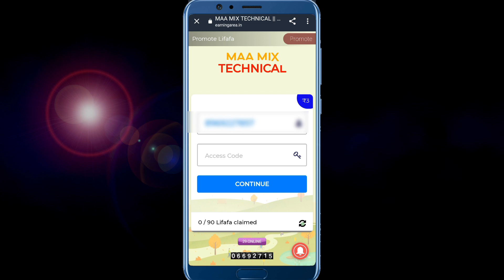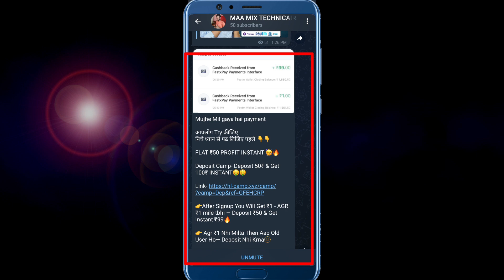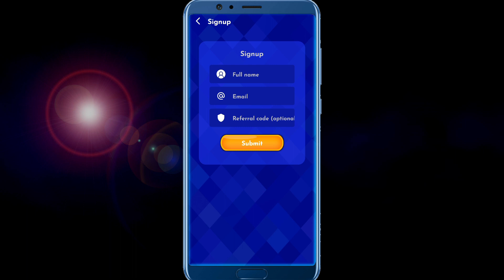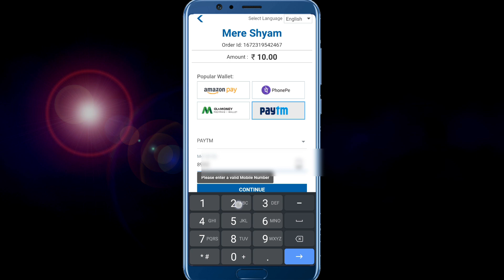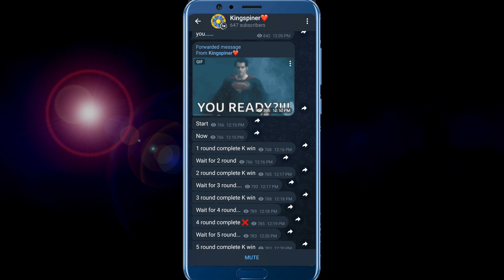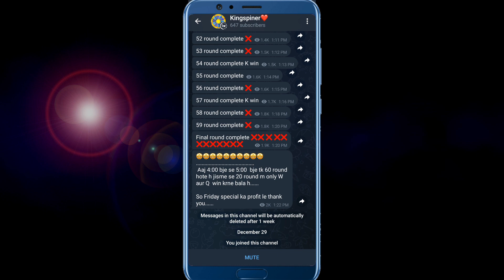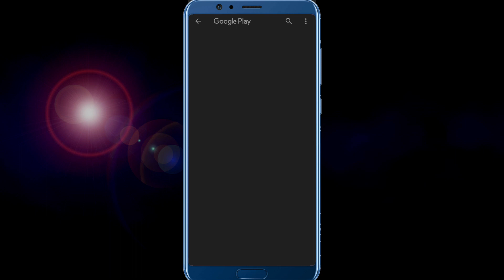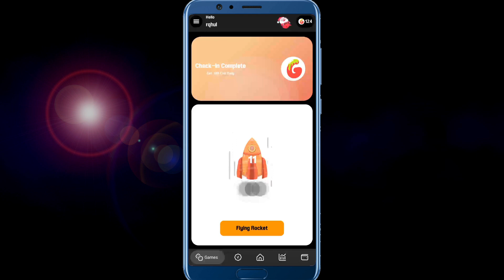🤑2022 BEST SELF EARNING APP | EARN DAILY FREE PAYTM CASH WITHOUT INVESTMENT | NEW EARNING APP TODAY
For more paytm cash join our Telegram Channel 👎👎👎👎👎👎👎👎👎👎

✅ 1st or 2nd Offer
Telegram Groups Me

paytm cash
earning apps
best paytm cash earning apps
earning app
earning apps
new
paytm

paytm games
2021 new earning app today
2022 new earning app today
best self earning apps 2022
2022 best self earning app

1. EARN ₹1000 DAILY PAYTM CASH PLAYING GAMES
2. EASY WAY TO EARN MONEY ONLINE IN 2022 GAMES
3. HOW TO MAKE MONEY ONLINE 2021
4. best earning app for android 2022
5. best earning app 2022
6. best paytm cash earning apps
7. paytm cash kaise kamaye
8. earn paytm cash
9. play games and earn paytm cash money online
10. games khel kar paise kaise kamaye